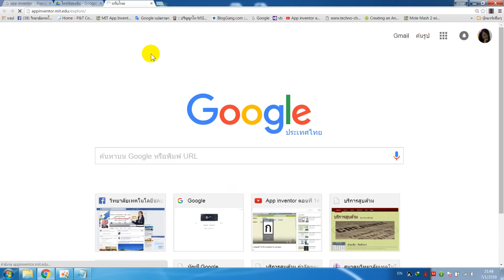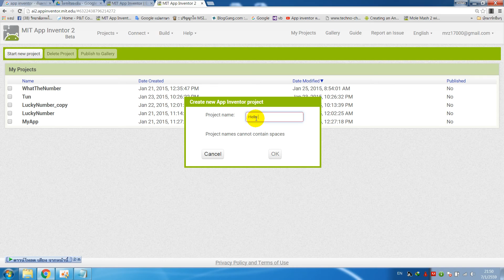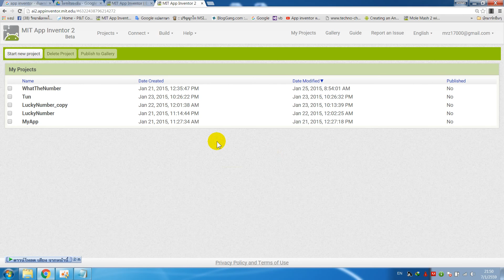สร้างแอพมือถือง่ายๆด้วย Appinventor ตอน2/4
ต่อจากคลิปที่แล้วนะคะ ^^